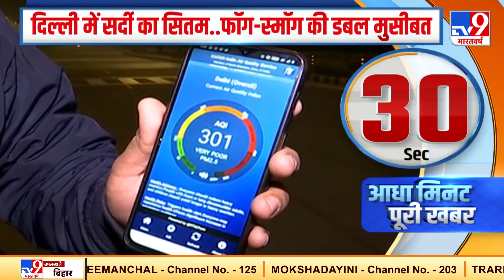British PM Boris Johnson ने तोड़ा Lockdown का घेरा, पार्क में साइकिल चला रहे थे British PM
- फ्रांस में एक तरफ कोरोना ने कहर बरपाया हुआ है.वहीं दूसरी राष्ट्रपति मैक्रों शाही खर्चे के बाद विपक्ष के निशाने पर आ गए हैं

- एशियाई देश मलेशिया में भी कोरोना ने कहरा बरपा रखा है.हालात को देखते हुए मलेलिया में आपातकाल लागू कर दिया गया है

- दिल्ली में अभी भी लोग कड़ाके की ठंड से बेहाल हैं फॉग और स्मॉग की वजह से लोगों की मुसीबत और बढ़ गई है